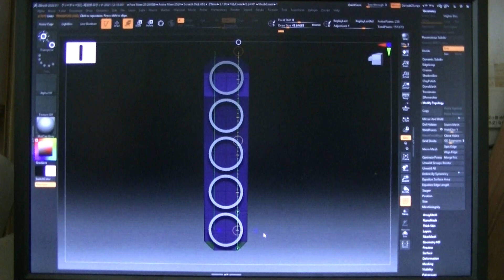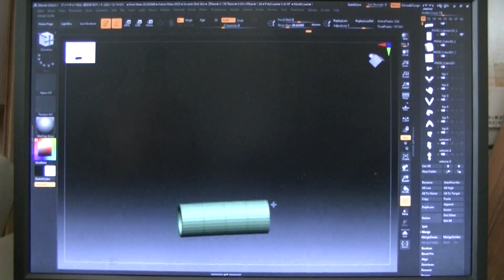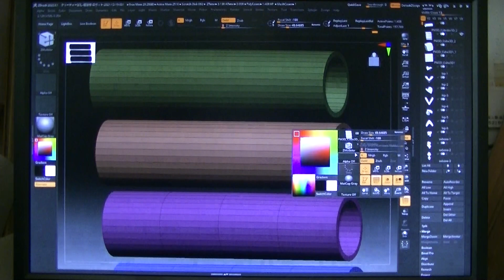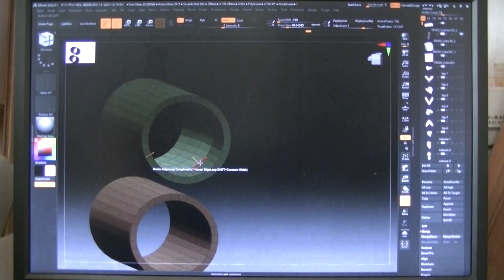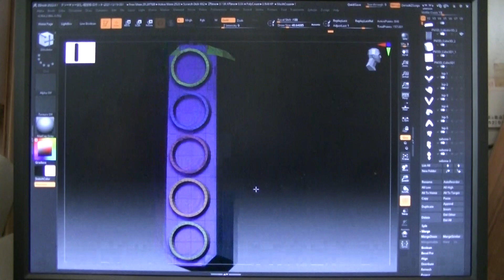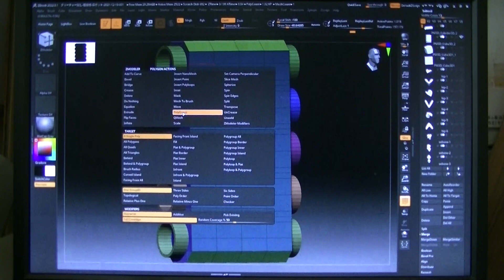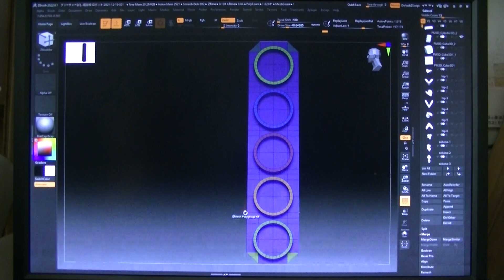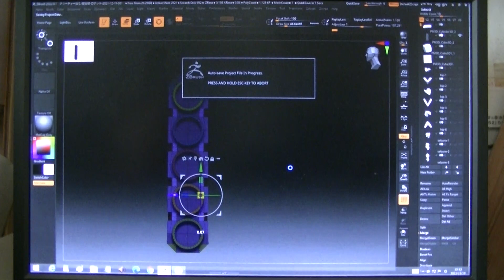１年ぶりくらい久しぶりにZBrushで弄ってみたクリーチャーモデリング その82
（Back怨注意。引導移動。Call of "fat Worming to grow up fat bug" for the dead"narn") 貴方はここでは活躍できないという意味合いが、本当に能力が無いので活躍できないという場合と、周りが能力が無さ過ぎ、能力のない奴が共謀してデカい顔をしているので本来の能力を発揮できる人は、その中では能力を発揮できない。貴方は能力はあるし、その周りも能力があるが、既存勢力の仲間ではなかった為に排除され能力を発揮できない。という場合もあるだろう。（ジェームス三木脚本の独眼竜伊達政宗などに散見される伊達政宗の語り）
私からすれば？
そういうアニメ業界のメカデザイナー？語り
(メカデザイナーとは言っていないので、勘違いしないでね)の、
身勝手な業界回内に向けたプロモに、この様な個人的に一般人フィギュア原型師が公開している動画を、勝手に使っているやくざクリエイターの事は知らんので、どうでもよい話(そいつら業界人の方が著作権法違反で勝手に捕まっていてくれよという程度)だが…
"Hey! Girl ! (you) Z-Pen WIN ! How about this !?"
(ZBrushを、うまく使いこなせていますね。どうだいコレ!?)という英語の返事を、
日本人のあほな(アニメ系？)業界人関与の【やくざが、聞き違えた。】と、聴いていますが。ダイジョウブカネ？アンタラ。と、海外の業界人が言ってる時もある様ですよ？そういう業界人との知り合いが無いただのアニメファンみたいな？一般人の日本人の目線からすると…あんたらの語りを聴くたびに、（恥ずかしいなぁ。聞き違えて勝手に使うなよ!）と、秘かに思っています。

レベルが上がったのではないです。貴方がたのレベルが低いのが、実際作業している人たちにばれてしまったので、超カリスマ原型師と、模型誌で語られている貴方がたに払う金額が高過ぎたのだ。という事を、【私が、ある部分でのフィギュアのモデリングのレベルを上げまくったので、私の方を排除。と言かい出す芸能のやくざの方がキチガイ】だろう。だから【日本のレベルが下がっていたのに、気付いていない業界人が居】る場合が有る。

【或る部分での日本の芸能の、主導者を語っているレベルが、世界的に見た場合、日本の芸能関係者の程度が、極度に低かった。という事実】を私は、知ってしまったのである(要するに、そいつ等は、雑誌用の顔だけ出ている偽物に近い)。。だから、【特に日本のテレビなどの質が低いのを、アメリカのハリウッドが秘かに笑っている】という場合もあるのだが。(最近は、ハリウッド映画関係者辺りが、敢えて？日本の芸能の程度のレベルに合わせざるを得ないみたいな？場合₌笑っていいともに出演したハリウッド俳優のあほっぽいリアクションは、どうも、その所為らしい。翻訳が、胡散臭い等々。もあるらしい)

特に、フィギュア関係で、【吉田】とか云うそいつらの仲間は私とは関係ない、山口組系弘道(ひろみち)ヨイショ会系、平井一家系(芸能やくざ)と思われる、豊橋の棒力団の一家の内の一派閥と聞いています。だから、そういう糞から、私は狙われていて怖い(私の本名の名字＝ミドルネームがそういう糞芸能やくざと、【たまたま同じだった】のだ。そう云う芸能関係者、【特に芸人と思われるが…の天野を語るヤローがやくざでゲイマウンターだ。】あんたらは、その【芸人で、テレビで天野を標榜して顔を出している芸人のゲイ若しくはその親のゲイの親】に挿されたという感じだろう。【私は関係ない。被害者である。】)という話です。
あんたら芸能は、そういう吉田という暴力団に毎度聴きに行って、本物の私の方を無視しまくっているから、あんたらの方が、事実上、本当に潰されている。私は、そいつらに会う事は無くなっている。そいつ等は実態のない奴まで出てきた。【そいつ等は、実体がない。若しくは、無いに等しい。】

【私は実社会上でも実態がある。】という話だ。

フィギュア原型師が、例のＺを買いましたよっ！という話を受けて、日産のＺを2台も買う(何故か、他人の名前、名義を使ったりして＝本名では買う事が出来ない。信用がない、要するに、ローンを組めない等？若しくは、日本人を装っている韓国人中国人の日本潜伏やくざ＝蛇頭＝ゲイ隠しでやくざをやっている白痴＝たわけ)というアホは、実際原型製作で仕事をしている原型師には居ないだろう。そういうアホ＝醜態をさらしているのが、吉田というヤクザだ(要するに、ヤクザ同士の潰し合いで釣られて失敗しているのに、まだ気づいていないのだろう？)　そいつらは【やくざ】なので、ZBrushではなく、【日産Zを、なぜか同じものを2台も買っている】阿保が、【そういう吉田というやくざ一家に居る】のだ。

時間ではないです。スキルとセンスです。若しくは求められている仕様にいかに早く到達するか。【実際労働した時間】に対する対価としての分配は同じでないと(その間寝るという事で、ぐうたら社員を演じていましたというのは、仕事ではないだろう、そういうヤロー≒例えば圓句昭浩は職場に上司として居ない方が職場は健全になるという事です。未だに造形村内に居るとか聞いているのだが。何故私が解雇されたのか？それは、私が本当に原型を作る原型師であるが、上司が、他所から原型を買ってきて作ったとか言い替えていた原型師だったのが、私にばれると困るからだったらしい。何故そんなヤローに、ボークスは実際、社内で働いていた人の10倍も支払う事に喜んでいるのか？重田家(元大阪市長？の、橋下弁護士一家と聞いている場合もあり【≒そういう社長の顔、知事という顔の代理でやっている芸能やくざ】）はアホやで(めんどくさくなったら排除。その前に、世間にはどういう奴かテレビ等で顔見世興行)。と、秘かに聴いています。(仮にで言えば、そういう市長は、そういう死の代表者10人の有識者の代理の顔として世間に顔として出ているだけ。という場合が、人口が多いし、毛㎜国、などには多いので、その顔で出ている代表はまともでも、言わせているバックのそういう10人が糞である場合もあるので、その10人の内の数名を排除するのに、その顔で出ている例えば元大阪市長の橋下を市長から引きずりおろす。という顔の役をしているやくざ芸人の場合が有る。という感じの重田一家という社長だったのでは？という話です。そういう意味合いで、ボークスの存在は微妙だと言う話です。市の人口が、10人～15人程度なら、そういう世間に見せるだけの顔役のビジュアル芸人は必要無いだろうという感じでしょう)ボークス＝糞の塊＝暴力団という事実がある。と云う事です)。【実際労働した時間に関しての対価は皆同じだ】という意味合いだ。
ただその労働時の仕事の内容(実際は、結果。途中経過ではない)である。能力差（結果の出来)というものは、人それぞれ同じではない。差は有るという事でしょう。

能力値に対する対価のレベル値【能力に対する金額の上下】には
【違いがある】というのが、【平等】である。

ヨーイ！ドン！で走り出し、最後にゴール前でみんな手を繋いでみんな1位でゴールするというのは、【平等】では無い。ある意味において、【超差別】である。【スタートから、ゴールまでの到達時間が平等】なだけだ。其のゴールするまでの間如何にウケるパフォーマンスが出来るか？（芸能だけが、その部分で、他に報酬を得ているのだろう？）みんな1位という順位を貰う為、【1位という報酬≒仮にで言えば、みんな同じお菓子の袋詰めを貰う】のだろう？【そういうみんな1位という輩にとっては、1位以外有り得ない為に、競争と言っておきながら、1位という結果の意味がない。実際、そこには、1人しか生徒が居ない。生徒が1人しか居ないという学校が、東京に在っては不自然だ！芸能のエキストラ生徒を25人呼べ！という意味合いだろう。だから、その1人以外の25人は、其の1人の生徒に対するエキストラ生徒という意味合いで云うのであれば？仕事内容的には、其の25人は平等であるかもしれない。【其の25人のうちの6人で走る部分では、出来レースで1人だけ1位というのは問題がある。】という輩の事である。そういう輩が、みんな1位になったのだ。】違うところでそのゴーすするまでのパフォーマンスに対する報酬を考えるべきだろう？若しくは、そのたった1人の生徒の方が、逆に関係がない運動会になっている（25人の芸能の親に、餌≒親からエキストラ料を盗る為のキーパーソンとして使われた場合が有る）かもしれない。それは、結果が大事ではない世界（そう云う芸能）の話だ。基本的に、世間は、結果が大事なのである。世間のテレビは、結果が大事ではないものしか無い（一見すると現実を扱っているニュースも、架空である。脚色されている）。という仮想空間である。動画、その他等の、事業等宗教団体（暴力団、やくざ組織＝社会的な？役職的地位等≒警察権力含む、の上下関係でラリっている方々含む）などでの活動（ミサ、イニシエーション行為等）での使用乱用覧用禁止。